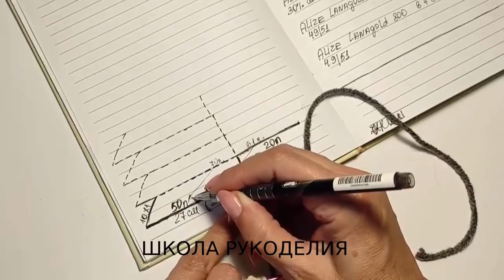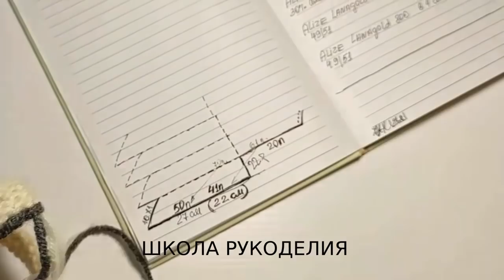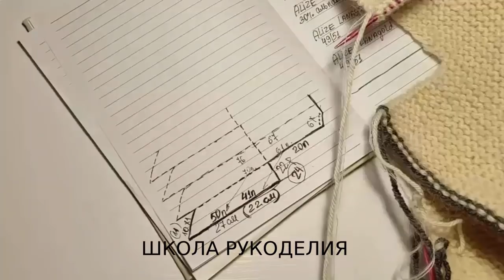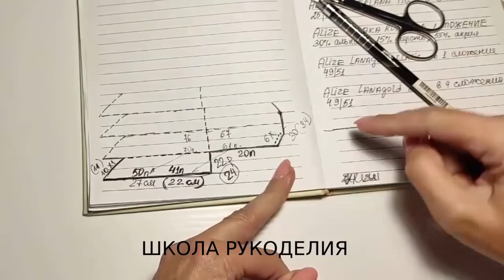НЕ ТАКАЯ КАК У ВСЕХ!!ТРЕНД СЕЗОНА!!!!ШАПКА-УШАНКА ПОПЕРЕЧНЫМ ВЯЗАНИЕМ СПИЦАМИ. шапка ушанка спицами.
НЕ ТАКАЯ КАК У ВСЕХ!!ТРЕНД СЕЗОНА!ШАПКА-УШАНКА ПОПЕРЕЧНЫМ ВЯЗАНИЕМ СПИЦАМИ.

шапка ушанка спицами ушанка из норки зимняя шапка ушанка тренды в вязании